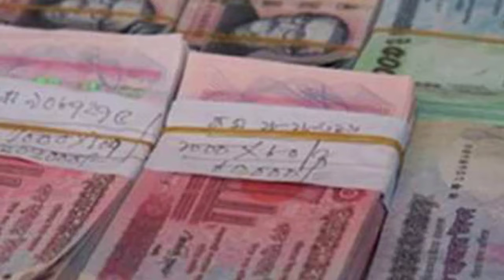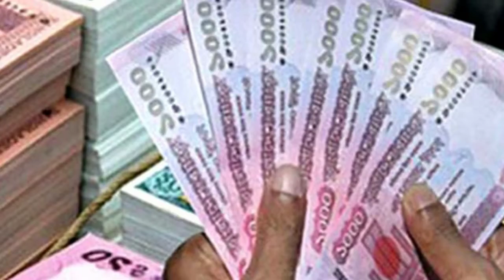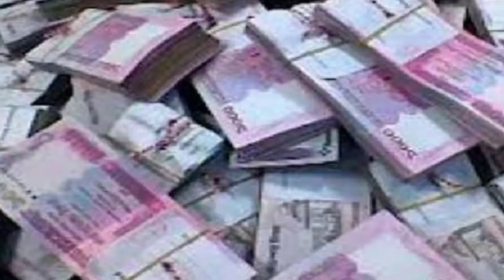সরকারি বেসরকারি কোন ব্যাংকে টাকা নেই,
10 banks are breaking the capital
There is no money in a public private bank,
From 7 to 10 December, 2012, some of the country's most widely circulated national daily wrote that, in the 10 years of the country's banking sector, there has been a loss of Tk 22 billion. It is now forced to continue the bank by breaking some bank capital. Told the depositors, do not pay a check on 20 thousand rupees. 10 banks also broke their capital. In the last two years, banks have given loans to the customers borrowing more than Tk 77,000 crore in the last two years. In 10 years, the default loan increased four and a half times. In the year 2009, when the government took the responsibility, the defaulting loan in the bank sector was Tk 22,481 crore. And last September (2018) it has increased to 99 thousand 370 crore taka. That is, 10 percent of the country's debt has increased by more than four and a half times. The loan banks which have not been able to get out of the long-term, which amounted to about 35 thousand crore rupees. If the loan loan was added to the default loan, the actual defaulting loan stood at Tk 1.14 billion. This is the official information of Bangladesh Bank. Bank officials said the actual defaulting loan is much more.

মূলধন ভেঙে খাচ্ছে ১০ ব্যাংক
৭ থেকে ১০ ডিসেম্বর ২০১৮ দেশের বহুল প্রচারিত কয়েকটি জাতীয় দৈনিকে লিখেছে, দেশের ব্যাংকিং খাতে ১০ বছরে লোপাট হয়েছে সাড়ে ২২ হাজার কোটি টাকা। বর্তমানে কয়েকটি ব্যাংক মূলধন ভেঙে ব্যাংক চালিয়ে রাখতে বাধ্য হচ্ছে। আমানতকারীদের বলে দিয়েছে, ২০ হাজার টাকার ওপর চেক দেবেন না। ১০টি ব্যাংক তাদের মূলধনও ভেঙেছে। আমানত না আসায় গত দুই বছরে অন্য প্রতিষ্ঠান থেকে ৭৭ হাজার কোটি টাকারও বেশি অর্থ ধার করে গ্রাহকদের ঋণ দিয়েছে ব্যাংকগুলো। ১০ বছরে খেলাপি ঋণ বেড়েছে সাড়ে চারগুণ। মহাজোট সরকার দায়িত্ব নেয়ার সময় ২০০৯ সালে ব্যাংক খাতে খেলাপি ঋণ ছিল ২২ হাজার ৪৮১ কোটি টাকা। আর গত সেপ্টেম্বর (২০১৮) শেষে তা বেড়ে হয়েছে ৯৯ হাজার ৩৭০ কোটি টাকা। অর্থাৎ ১০ বছরে দেশে খেলাপি ঋণ বেড়েছে সাড়ে চারগুণের বেশি। এর বাইরে দীর্ঘ দিন আদায় করতে না পারা যে ঋণ ব্যাংকগুলো অবলোপন করেছে, তার পরিমাণ প্রায় ৩৫ হাজার কোটি টাকা। খেলাপি ঋণের সাথে অবলোপন করা এ কুঋণ ঋণ যুক্ত করলে প্রকৃত খেলাপি ঋণ দাঁড়ায় এক লাখ ৩৪ হাজার কোটি টাকা। এটা বাংলাদেশের ব্যাংকের আনুষ্ঠানিক তথ্য। ব্যাংক কর্মকর্তারাই বলেছেন, প্রকৃত খেলাপি ঋণ আরো অনেক বেশি।